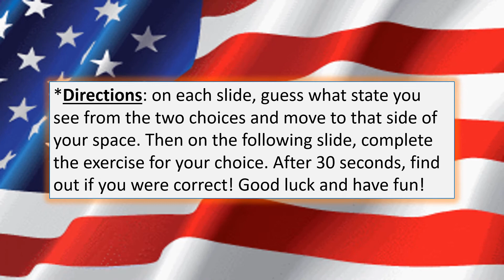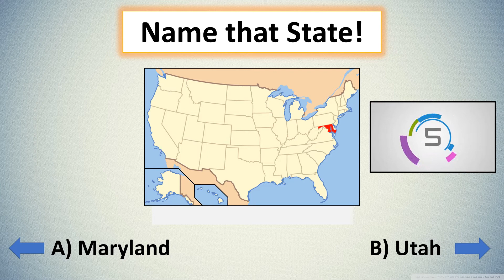Name that State Warm Up Video (ver 2)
After I created the original, I went back and made some improvements. Mainly, students won't find out if they were correct or not until after each, 30 second exercise session.